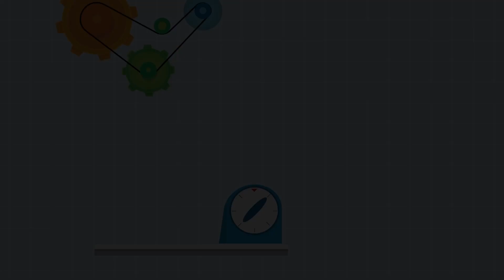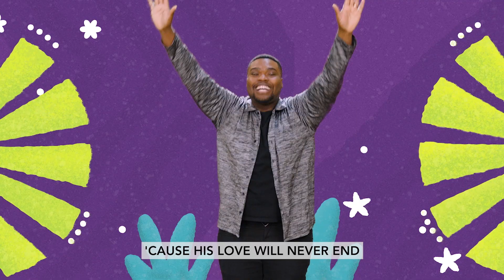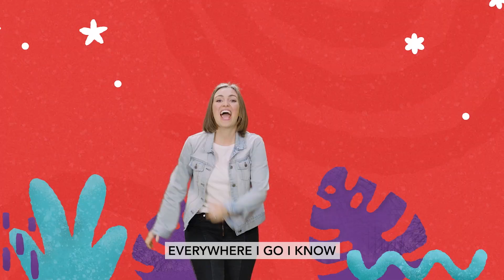Preschool | Wonderful Workshop | January 14/15, 2023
Sun Valley Kids is here to provide an opportunity for kids and families to meet, know, and follow Jesus through engaging, age appropriate teaching and worship.  We are passionate about partnering with parents and providing opportunities for children to build life-long faith of their own.

to learn more about our church and kids ministry!

Arizona Locations:
Gilbert | Mesa | Queen Creek | Casa Grande | Tempe
Service locations and times are available online at sunvalleycc.com